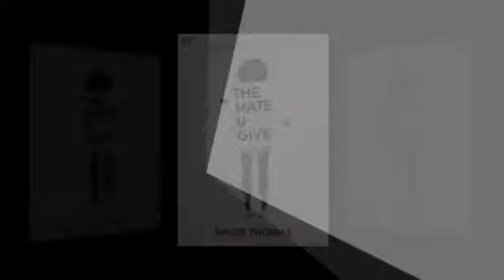The Hate U Give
Book Trailer by Gavin Karshner